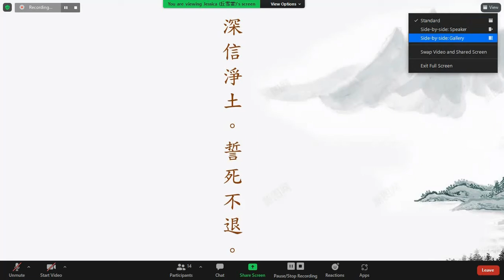學悟法師068A 我們一定要相信 到西方極樂世界 你的壽命無量 爲什麽不去呢 這邊辛辛苦苦的 怎麽樣保護照顧 頂多也一百嵗 一百嵗過後 還是要離開這個世間 不管你有多少的財產 多高的地位202194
十方一切諸佛如來 最歡喜的一件事 都是看到我們能夠 往生淨土  因爲你往生淨土等於了生死了